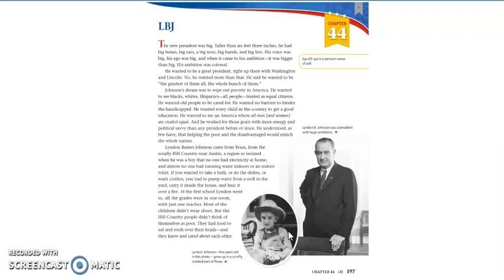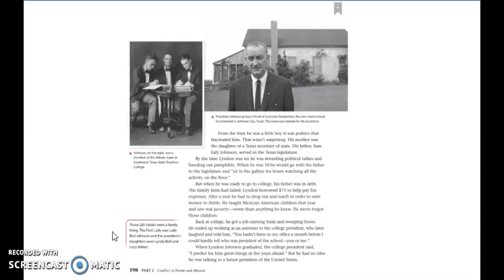Chapter 44 LBJ